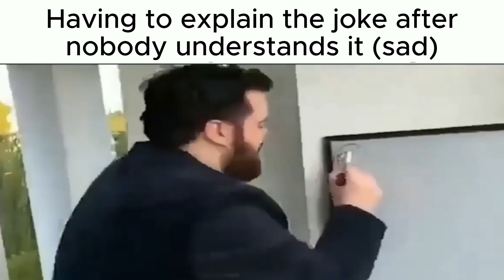Internet Slander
I'm ready to get canceled